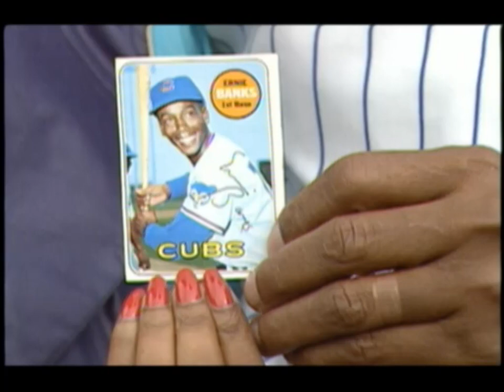Mr. Cubs' Last Stand: Ernie Banks, 1986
On February 16, 1986, the Cubs and Mets revived the 1969 season to play an exhibition series in Arizona.

Ernie Banks was 54. This video is probably Banks' last hit and last putout in any game. It's an excellent example of the kind of video we have produced over the years, and a contrast to what's been seen on "regular" TV. Enjoy.